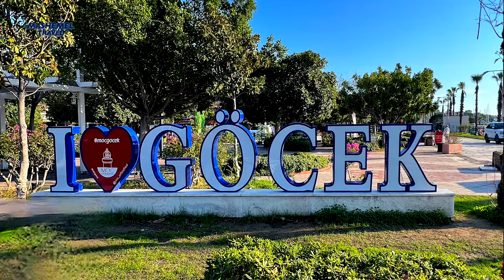GÖCEK, Fethiye Day Trip | Swimming in Turkey in Winter? | Turkey Travel Vlog | Europe Travel guide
GÖCEK is a small town on Turkish Riviera, located 30 km from Fethiye and can be done on a day trip. I visited it during the coldest winter months, in December - January. It was relatively warm and sunny, with the water temperature around 18 degrees that allowed for some people swimming. Therefore Gocek and other Turkish coastal areas are considered one of the warmest places in Europe during winter. In this video-guide I also would like you to show the things to do and places to visit in Gocek including beaches, marina and hiking places.

**For the full series of Turkey experiences you can watch in the playlist of Eastern Europe Travel vlog